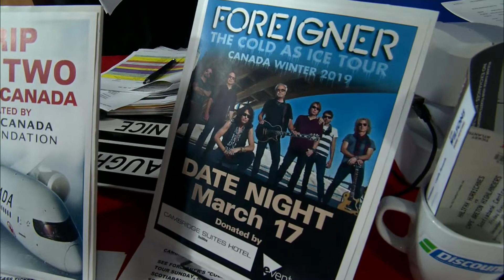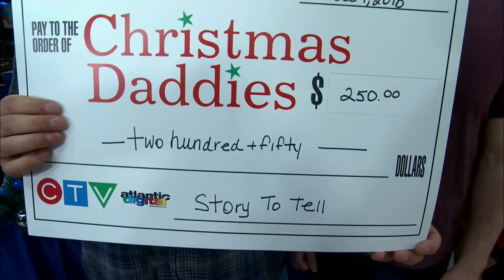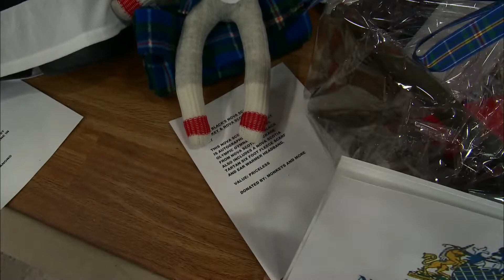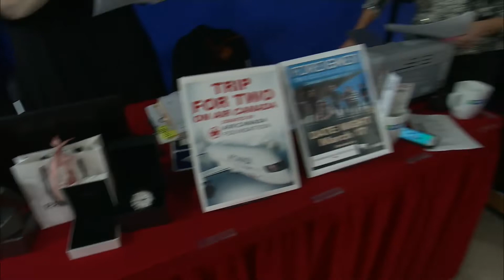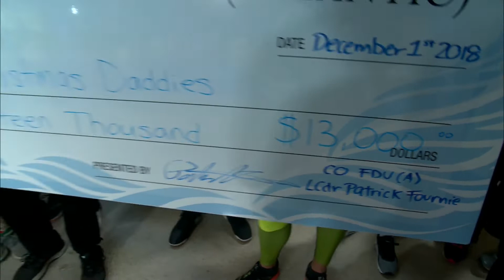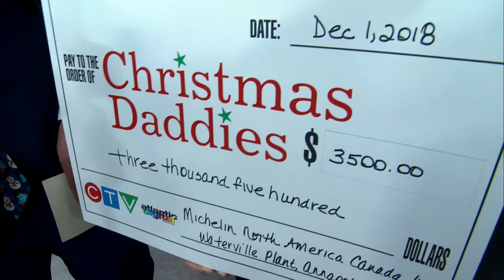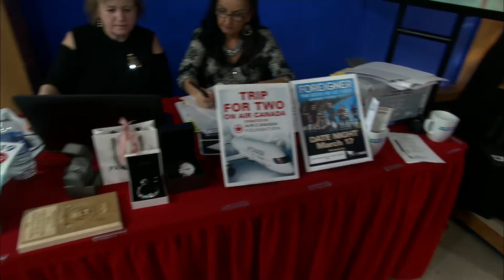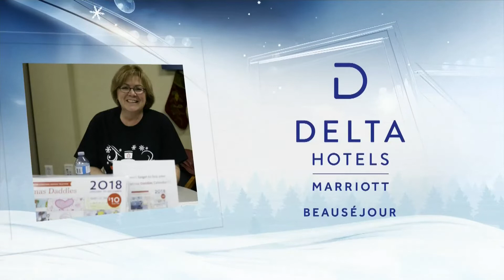2018 - 55th Christmas Daddies Telethon-NB, PEI & Mainland NS Hour 6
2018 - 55th Christmas Daddies Telethon-NB, PEI & Mainland NS Hour Six: 4pm-5pm